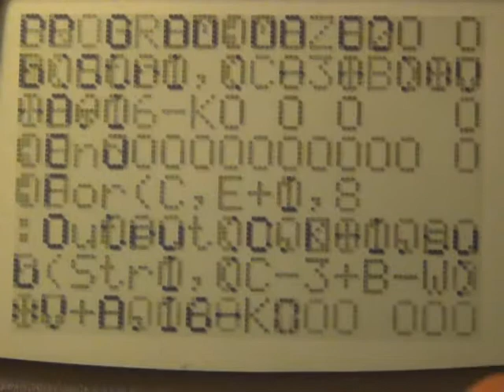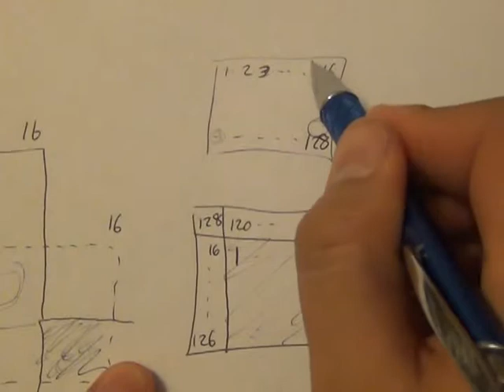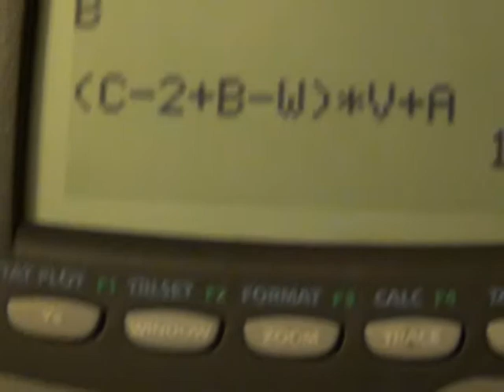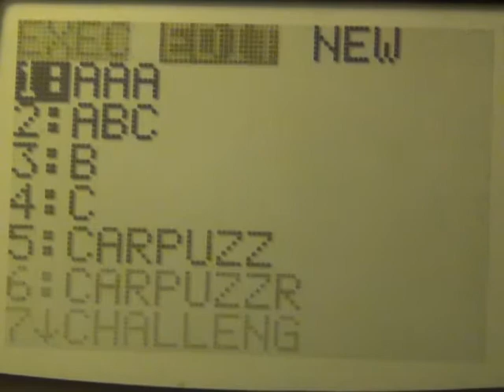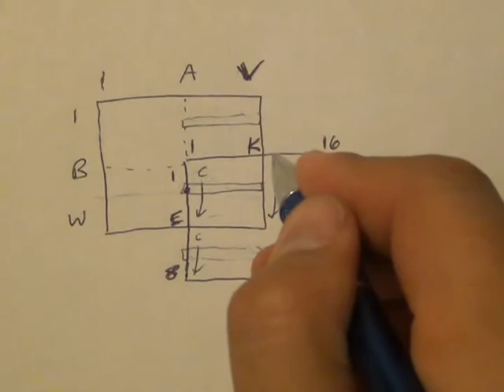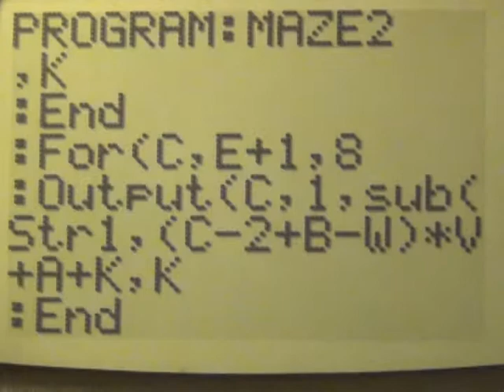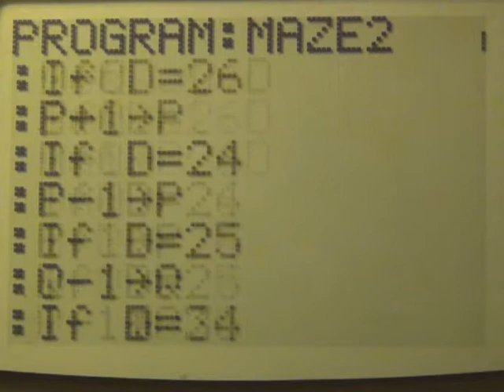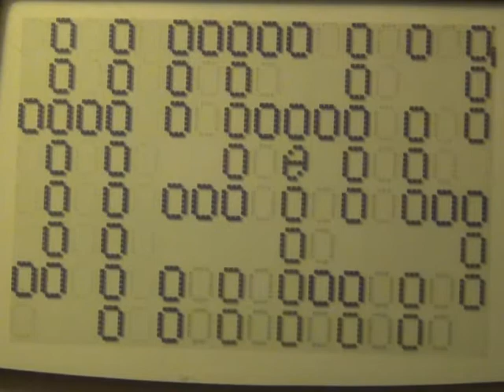Calculator Programming - Episode 26: Maze Generation Expanded Part 2 of 2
We continue working on expanding the maze game to arbitrary size and centering the screen on a wrapped map.